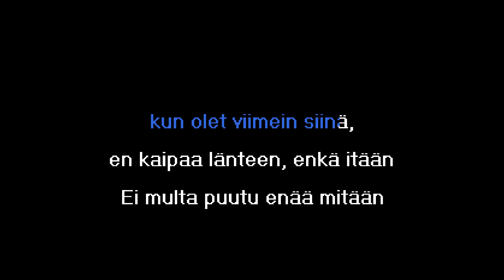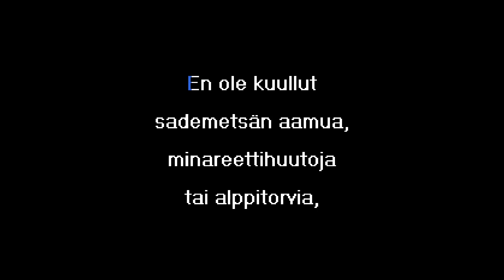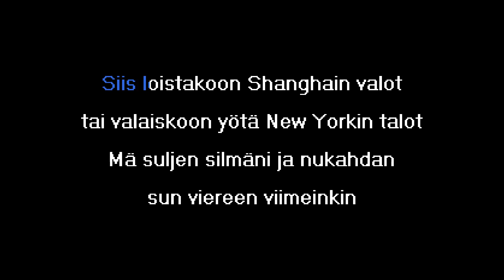Annika Eklund - Shanghain Valot (Karaoke)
Get the karaoke-ready zip with CDG & MP3 files as well as the separate FLAC audio and MP4 video files for this track here:

Designation: KTT-0145

Sanat/Lyrics:

En ole koskaan nähnyt Shanghain valoja
Kruunun jalokiviä tai miekkakaloja,
mutta tänä yönä kun olet viimein siinä,
en kaipaa länteen, enkä itään
Ei multa puutu enää mitään

Siis loistakoon Shanghain valot
tai valaiskoon yötä New Yorkin talot
Mä suljen silmäni ja nukahdan
sun viereen viimeinkin

En ole kuullut sademetsän aamua,
minareettihuutoja tai alppitorvia,
mutta tänä yönä kuuntelen sun hengitystä
Ei mulle kauniimpaa oo mikään
Ei eksyttäisi seireenikään

sun viereen viimeinkin

sun viereen viimeinkin

sun viereen viimeinkin

Sun viereen viimeinkin